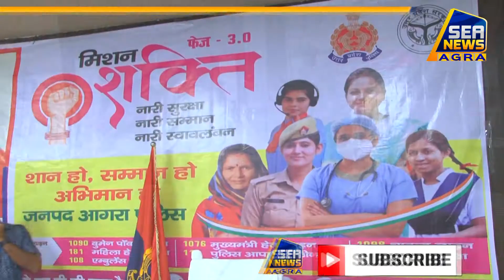मिशन शक्ति के तीसरे चरण का सीएम योगी ने किया शुभारंभ